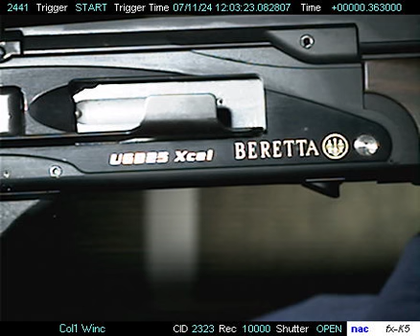UGB Gold Sporting - Ejection System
Tradition and Innovation
The Beretta semiautomatic UGB25 Xcel features an innovative locking system with break-open barrel that allows operation in complete safety during competitions. Unlike conventional fixed-barrel semiautomatic shotguns, this new type of break-open design enables the shooter to move from one firing station to another while allowing others to see the gun clearly in "safe" mode with an open action. The second round is not hidden from view inside the magazine tube, but is always visible in its side cartridge carrier. The low-set single barrel offers the advantage of maintaining the same point of impact of the second shot exactly in line with that of the first shot, thus ensuring excellent performance.